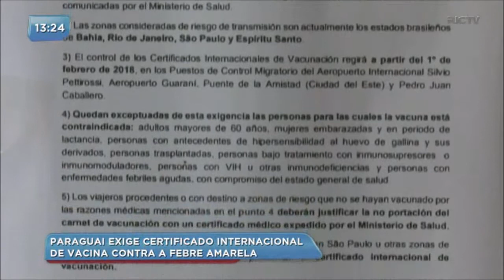Paraguai exige de turistas certificado internacional de vacina contra a febre amarela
Turistas que vêm de regiões de risco do Brasil são obrigados a mostrar o certificado que comprova a vacinação. Quem não tiver o documento não poderá entrar no país. O repórter Fidel Alvarenga traz mais detalhes sobre o assunto.